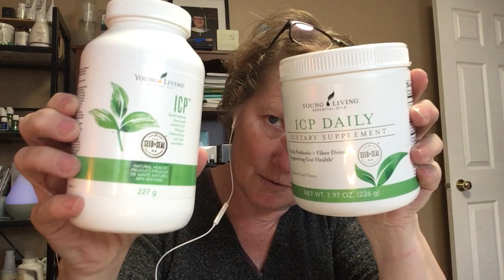What supplements I use while cleansing